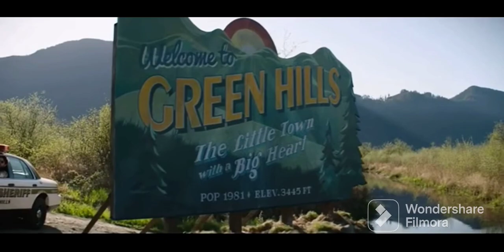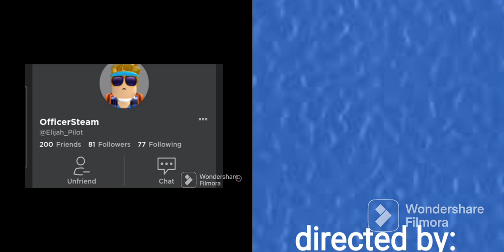Don't Stop Me Now